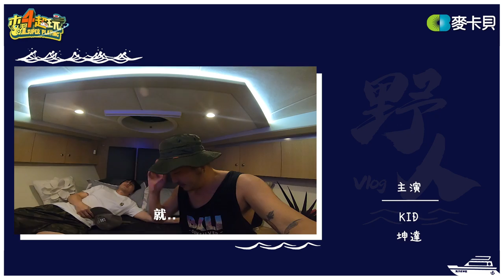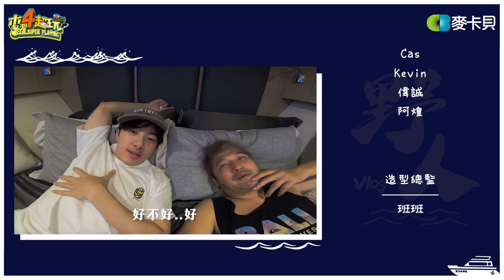《野人Vlog》第四集 偶像坤達野一波！KID野人封號不保啦！？ -基隆出海篇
好吃的和牛在這裡↓↓↓
美崎牛本店．台灣